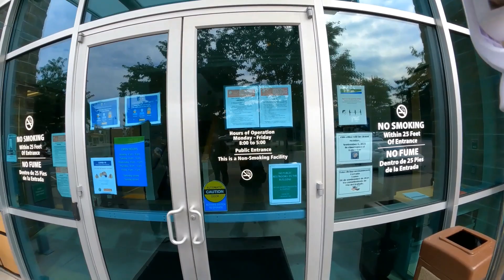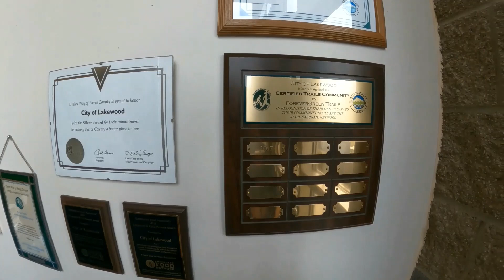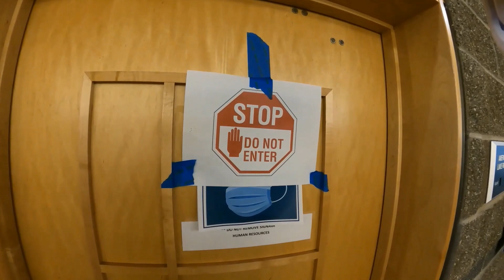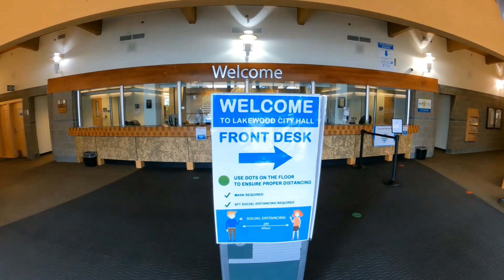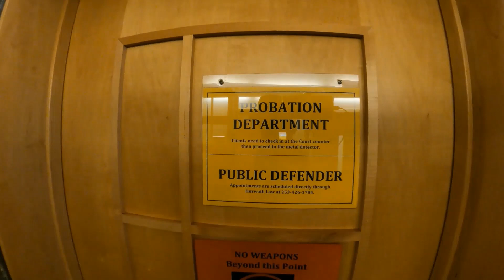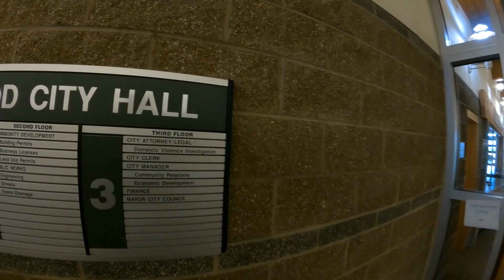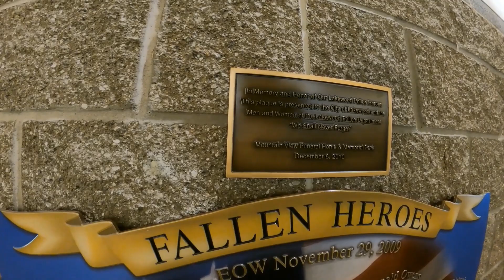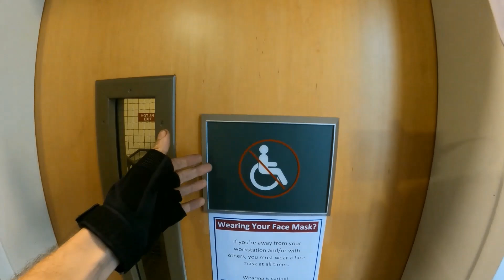Lakewood Wa, City Hall & D.S.H.S. 4 or more Officers for 2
{There is NO expectation of privacy, Within the Public's view.}

I am documenting how society is functioning Post-Pandemic. As some say it has passed, while other say it is just began…
All documentation is done under: Our First Amendment Right to Free Press.

Documented with:
GoPro Hero 9 w/ media mod on a mono pod.

*** If you would like to help out with anything from gas, gear, or food while I am out for Our Rights, my links are below: